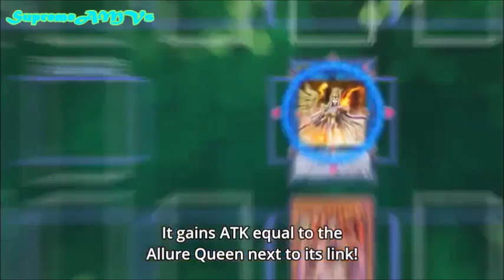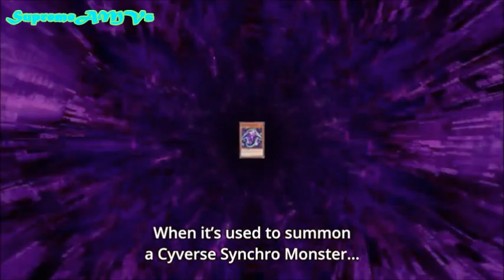Ai vs Queen AMV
Anime: Yugioh Vrains

I hate... when most of the duel is skipped, how at all are we supposed to know, as to how Queen even ended up with that set up on the first turn, we know that she cheats and uses a skill during a master duel but what is she was cheating before that too. This is so lazy. I hate it. Btw, if all goes well then Thursday will have a big video come out that day.

Stephen Jerkaz - Queen